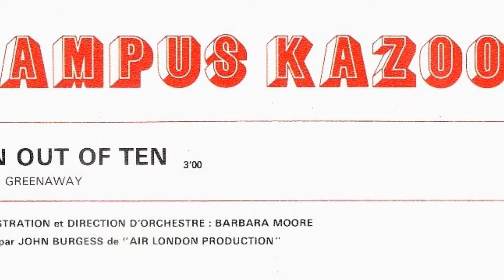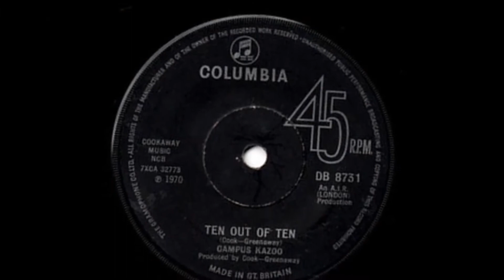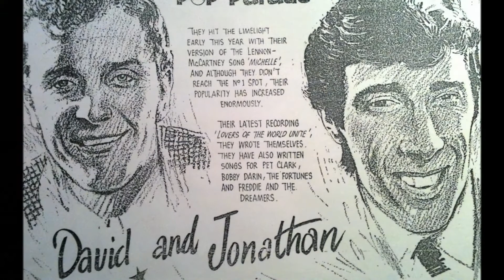Ten Out Of Ten CAMPUS KAZOO (lead vocal Roger Greenaway)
CAMPUS KAZOO "Ten Out Of Ten" (b side to "Walk This Way")
aka Roger Cook & Roger Greenaway & aka David & Jonathan

Song wrt by Cook & Greenaway - arranged conducted by Barbara Moore

Produced by Greenaway & Burgess

Columbia 45 DB 8731 (released 1970)

Other version releases by The Dolly Mixture and also The Pipkins ft Greenaway & Burrows.